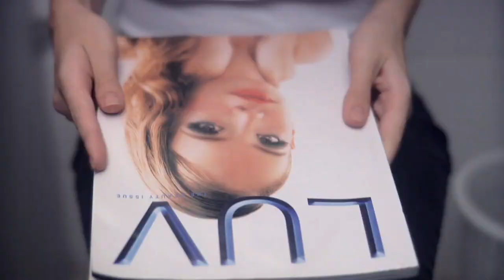CINCO MANEIRAS DE FECHAR OS OLHOS - TRAILER OFICIAL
Sinopse:

A morte de uma jovem coloca em xeque a vida de quatro pessoas. Através da visão de cinco jovens diretores, Cinco Maneiras de Fechar os Olhos nos conduz pelas sensações, angústias e esperanças vividas por Estela, Carol, Otávio e Leo nesta condição de dualidade em suas vidas.

O filme é o primeiro longa-metragem totalmente realizado e finalizado em uma disciplina de conclusão de curso em uma Faculdade de Cinema do Brasil. O projeto foi desenvolvido por cerca de um ano e meio no Curso de Produção Audiovisual -- Cinema e Vídeo da PUCRS de maneira colaborativa entre os alunos graduandos do ano de 2011.

Ficha Técnica:

Roteiro:
ABEL ROLAND
EMILIANO CUNHA
FILIPE MATZEMBACHER

Direção:
ABEL ROLAND (segmento Otávio)
AMANDA COPSTEIN (segmento Estela)
EMILIANO CUNHA (segmento Otávio)
FILIPE MATZEMBACHER (segmento Leo)
GABRIEL MOTTA FERREIRA (segmento Carol)

Assistência de direção e Continuidade:
LAURA LINN
NINA SCHWAB

Direção de produção:
CLARISSA MILFORD
DIOGO ZANELLA
ELISA PETRY
HENRIQUE ARAUJO
LETÍCIA RIBEIRO

Produção de elenco:
CATHARINA CONTE
GABRIELA MARTINS

Direção de fotografia:
ARIANE FELIX
GUILHERME BELLINI
HENRIQUE ARAUJO
RAMON SILVESTRI

Direção de Arte:
GIANA MILANI
LOUISIANE CARDOSO
PEDRO FANTI
MANUELA FALCÃO

Montagem:
LAURA LINN

Som direto:
KEVIN AGNES

Desenho de som:
GABRIEL MOTTA FERREIRA

PROFESSORES ORIENTADORES:
Profa. Aletéia Selonk
Prof. Eduardo Wannmacher
Prof. Fabiano de Souza
Prof. Gustavo Spolidoro
Prof. João Guilherme Barone Reis e Silva

Coordenação FAMECOS:
Profa. Magda Cunha

ELENCO

ÁUREA BAPTISTA Estela
LÍZIA BUENO. ..Carol
CARLOS PAIXÃO. Otávio
RAVEL ANDRADE. Léo
RENATA DE LÉLIS. Suicida
GABRIEL ZOPPAS. Caio
DANIELLE FOGLIATTO. Dora
MARCELO ADAMS .Clemente
RAFAEL SIEG .Marcelo
JÚLIO CONTE .Giovane
ROSSENDO ROGRIGUES. Marcos
MÁRCIA DO CANTO .Vera
LAURA HICKMAN. Mariana
LÉO TIETBOEHL .Rodrigo
TATIANA VINHAIS. Karina
ISADORA PILLAR. Paola
LUIS FRANKE. Diego
STEFANO FIALHO. João
LUÍSA HERTER. Cabeleireira
GIANNA SOCCOL .Natália
TACYANA PICININ. Ana
DU. R MACIEL. Fotógrafo
LARISSA TAVARES. Secretária
CLAUDIA LEWIS. Cozinheira
MÁRCIO REOLON. Barman
MARCELLO CRAWSHAW. Garçom
LUCAS CASSALES Segurança